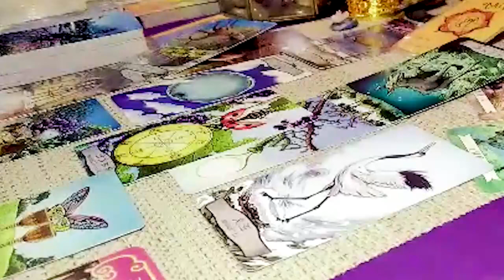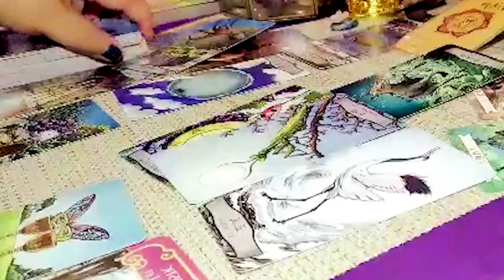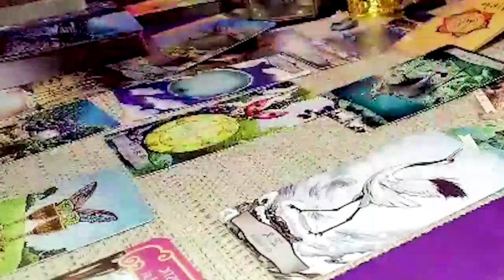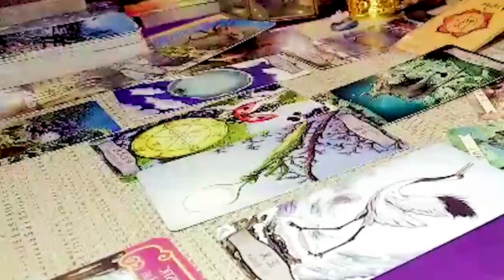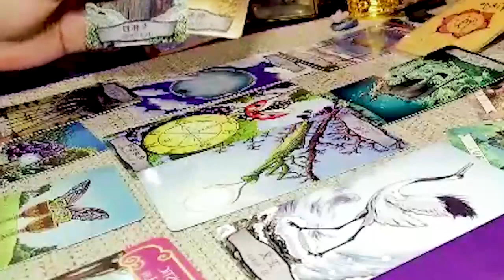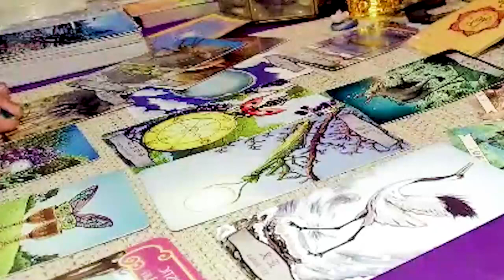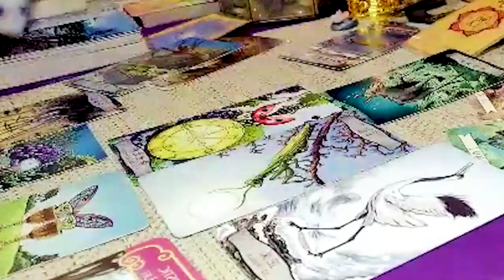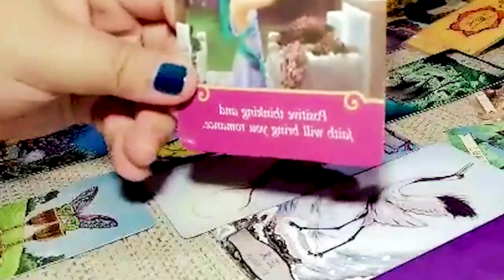VIRGO APRIL 2023 MY GOD, THEY ARE SILENT FOR NOW! BUT YOU DON'T KNOW THE FULL STORY VIRGO LOVE TAROT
VIRGO APRIL 2023 - MY GOD, THEY ARE SILENT FOR NOW! BUT YOU DON'T KNOW THE FULL STORY VIRGO APRIL LOVE TAROT READING
Hello!!!